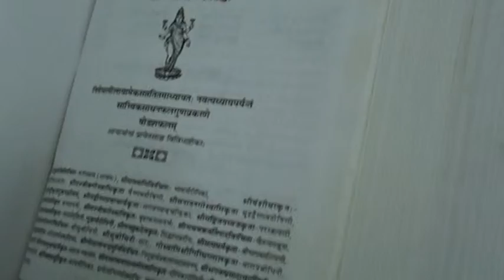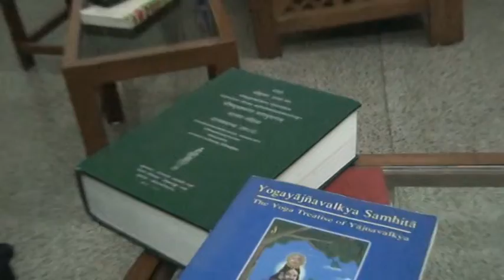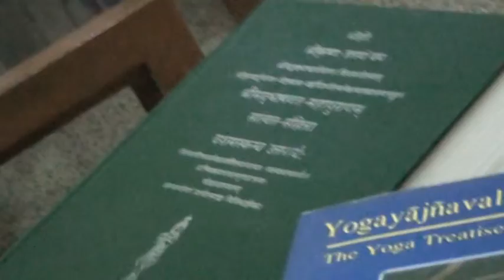Mr Girija Sankar Dash & Mr Alok Sukla Discussing Vedanta 8